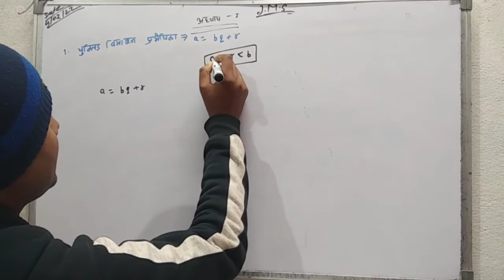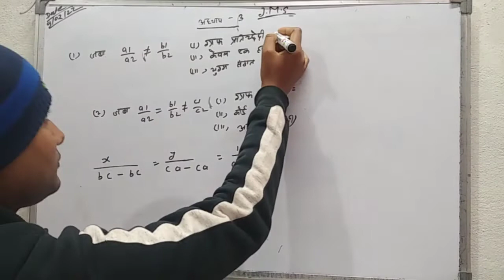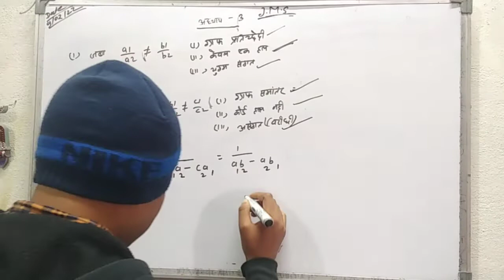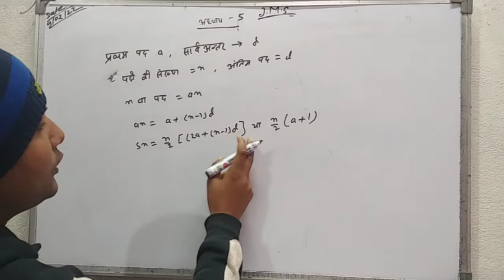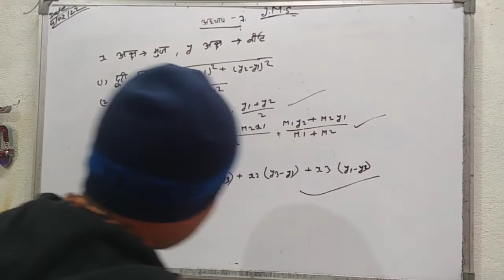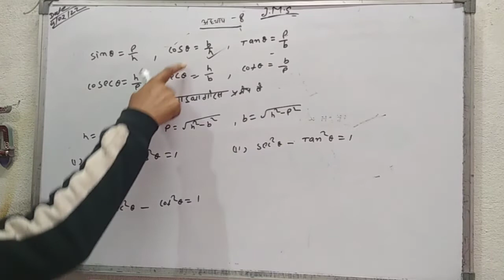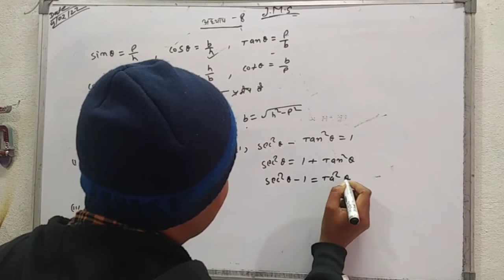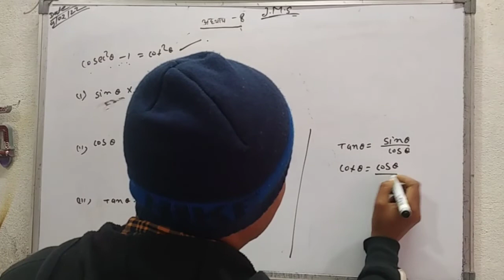class 10th Math all formula#10th 20 number Bihar Board Exam#2022